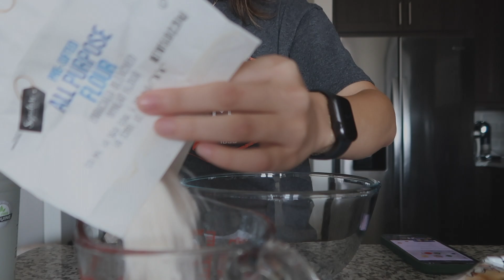Living Alone in Texas - taking life slowly, making sujebi vlog